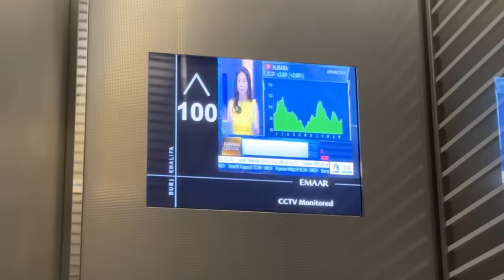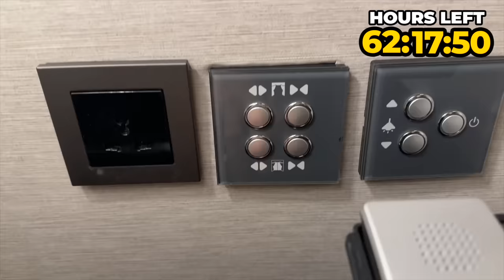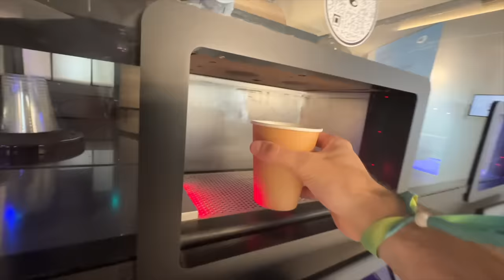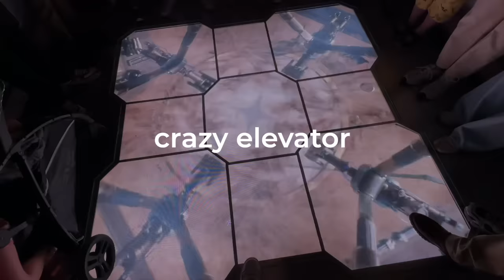I Spent 100 Hours in the World's Richest City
I stayed in a 7 Star hotel, I tried gold coffee, and spent 100 hours in the most luxurious city!